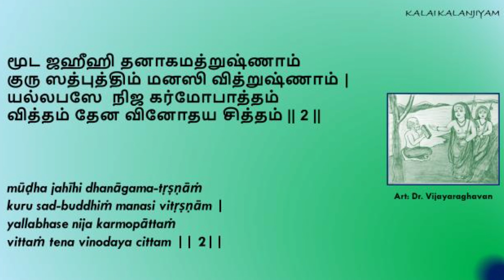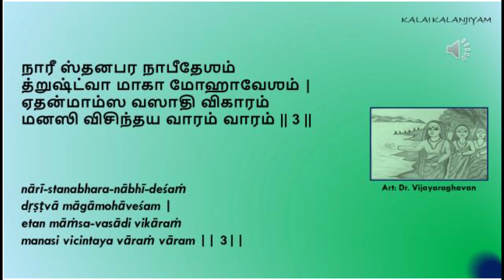BHAJA GOVINDAM - Explanation - Part 3: Slokams 2 and 3